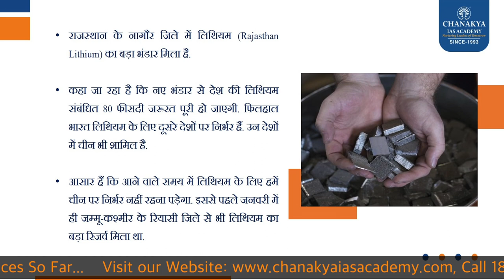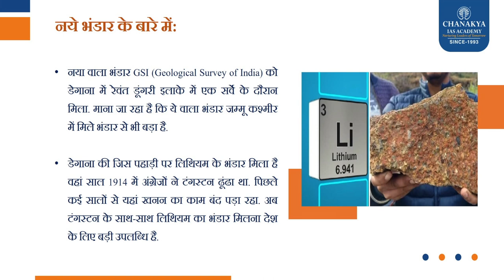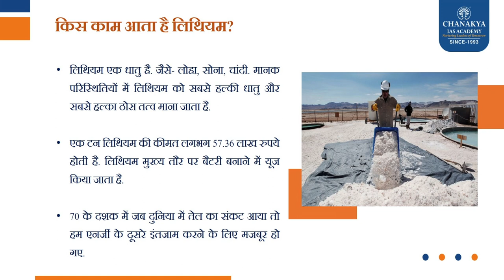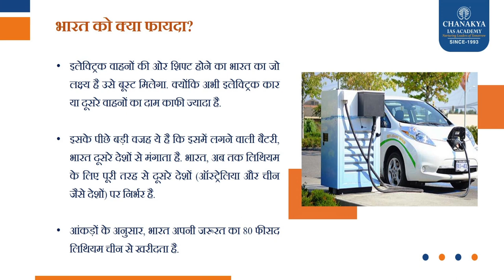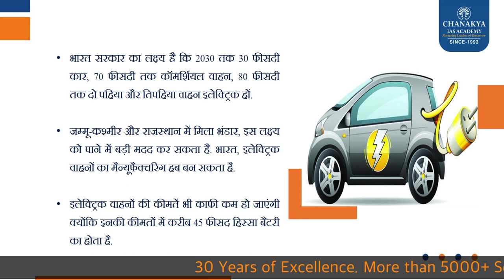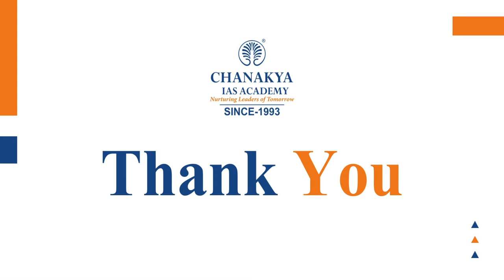Lithium Reserves Found In Rajasthan: How Big Is It & Why It's important for India's Vehicle Industry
After Jammu and Kashmir, lithium reserves have been traced in Rajasthan's Degana (Nagaur). These lithium reserves are higher than the ones recently found in Jammu and Kashmir.